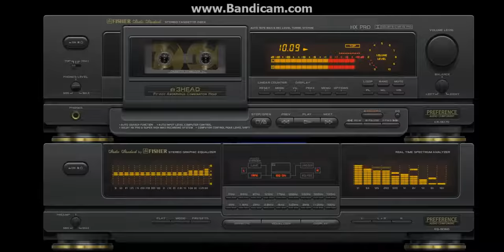UZIVO Benny Sârbu Solo i Raul Stefoni Drajf 2016 Prvi Deo 1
samo veseloo